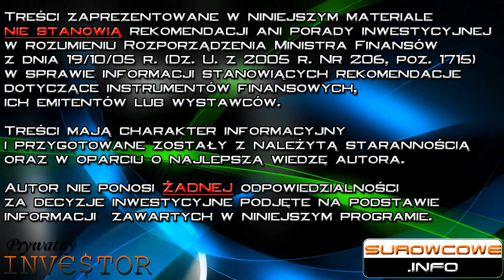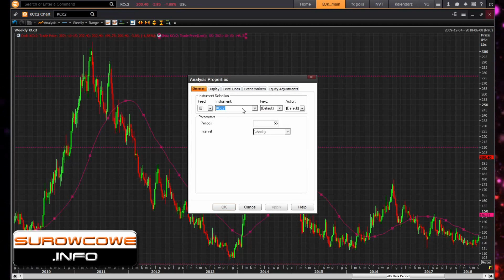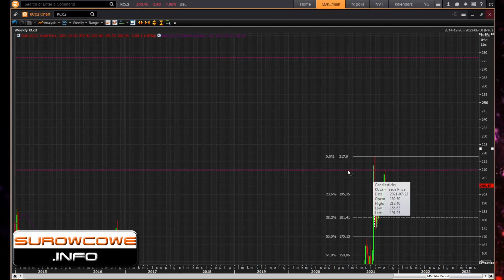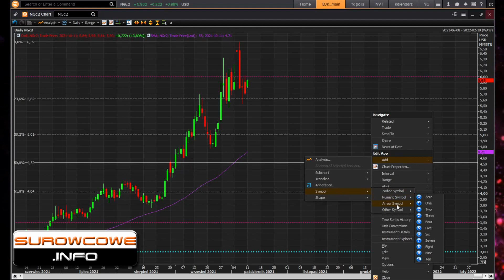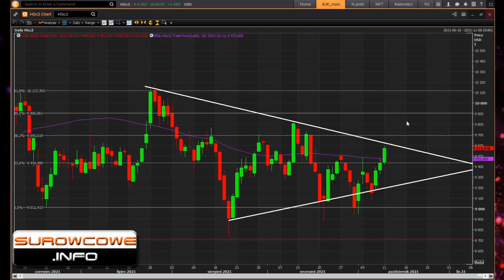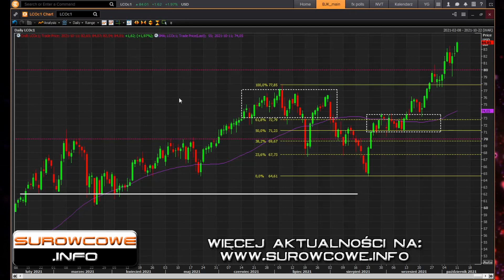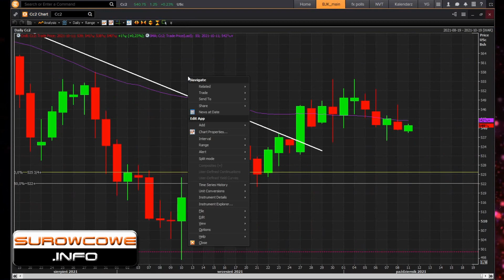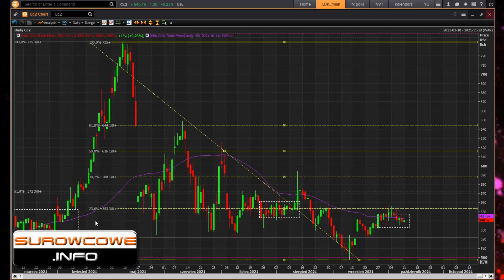Surowcowe.info 11 października 2021 – aż 6 mln ton deficytu cukru w sezonie 2021/22?!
„Bez Indii wypełniających tę lukę, od listopada do marca lub kwietnia światowy rynek cukru miałby poważny problem” – powiedział Paulo Roberto de Souza, dyrektor naczelny Alvean Sugar SL, największego na pośrednika handlującego cukrem. Dział badawczy Alvean spodziewa się produkcji cukru na poziomie około 32-32,5 miliona ton w regionie środkowo-południowym. Alvean przewiduje, że globalny deficyt podaży wyniesie 6 milionów ton, podczas gdy światowe zużycie cukru wzrośnie o +1,2% w 2021/22. Souza twierdzi, że ceny cukru będą musiały jeszcze wzrosnąć, aby przyciągnąć wystarczającą ilość sprzedaży w Indiach, aby wypełnić lukę na rynku.

W programie:
00:00 deficyt cukru
02:54 cukier
07:18 kawa
14:01 gaz ziemny
19:08 miedź
21:21 złoto
26:22 ropa naftowa
29:05 soja
31:21 kukurydza